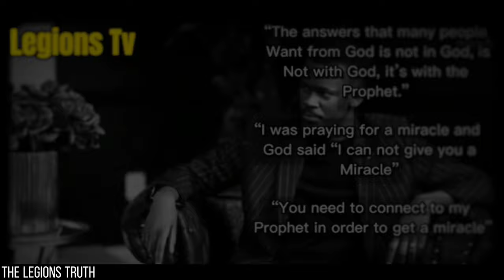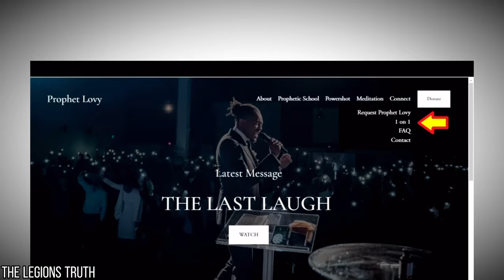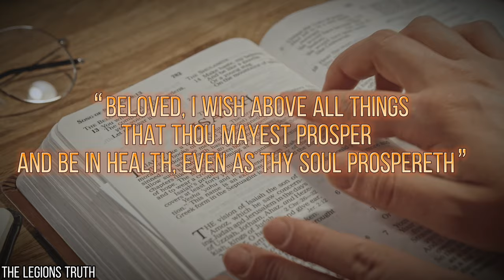The Rise and Fall Of Passion Java and Prophet Elias Lovy. The Price Of Sacrificing Morals.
🤕I Put A Lot Of Effort Into The Making Of This Video

and have a problem with the use of said material,